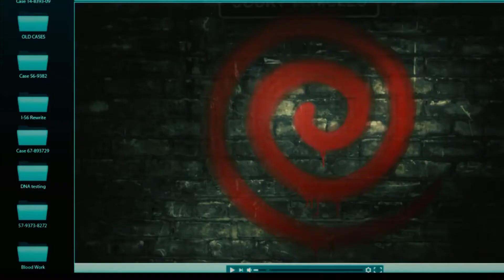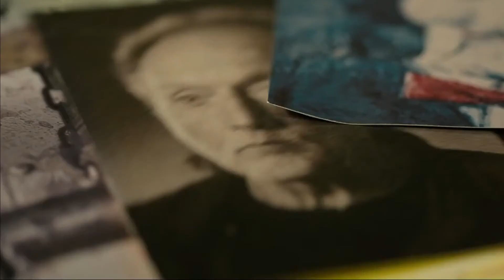Spiral Movie Review | Movie Guru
Chris Rock and Samuel Jackson star in this spinoff of the long running Saw horror franchise. Is this game worth playing again?